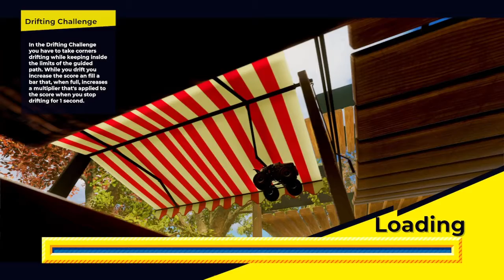super toy cars off road